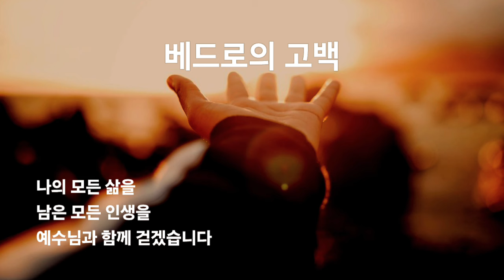베드로의 고백 | 찬양 1시간 | 내가 가장 후회하지 않는 일 예수를 따르는 일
베드로의 고백 | 1시간 찬양 반복 연속 백 | 찬양예배 우미쉘 가사 묵상 기도 명상

'베드로의 고백'

내가 가장 후회하지 않는 일
예수를 따르는 일

내 그물 버리고
내 사랑들 뒤로 하고

나를 부르신 주님과 동행하는 일

나의 평생에 소원하는 일
예수를 닮아 가는 일

굳은 마음 제하시고
사랑을 가르치신

나의 예수님을 사랑하는 일

날 부르심에 감사
날 놓지 않으심 감사

하늘 보좌 버리고
날 사랑하심에 감사

나의 모든 삶을
남은 모든 인생을
예수님과 함께 걷겠습니다

예수를 따르는 일

사랑을 가르치신

나의 모든 삶을 남은 모든 인생을

네가 나를 사랑하느냐

주님 내게 물어보시네

내가 주를 사랑합니다

내 사랑을 주가 아십니다

내가 할때 강함 주고
가난할 때 우리를
부요케하신 나의 주 감사